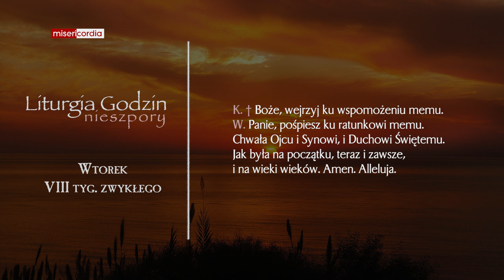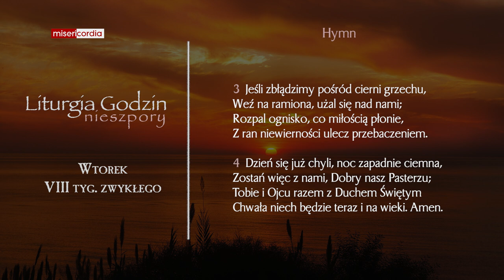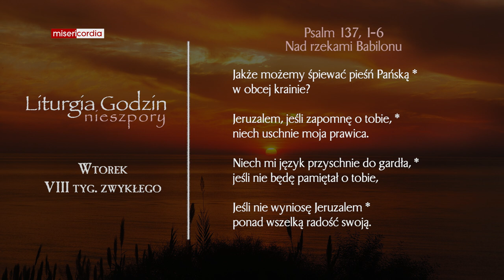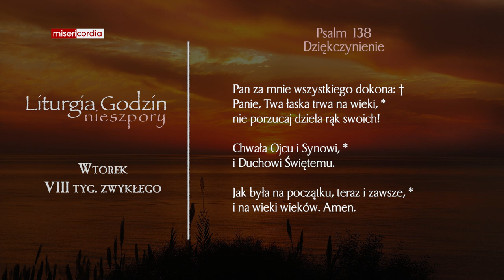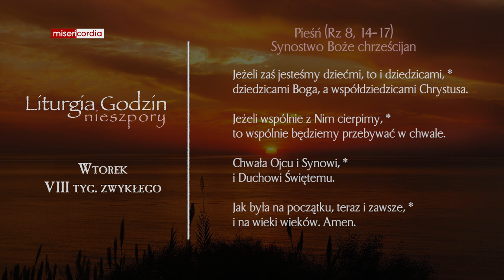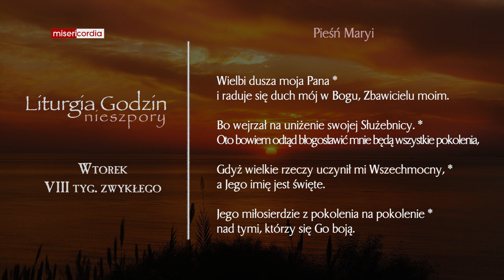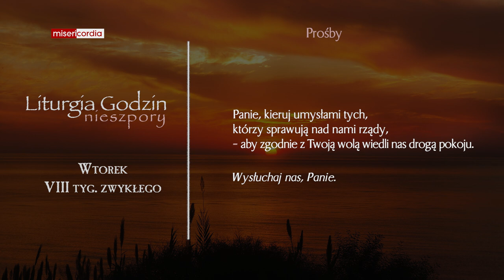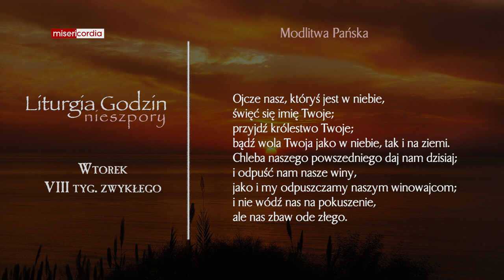Liturgia Godzin | Nieszpory | Wtorek, VIII tyg. zwykłego